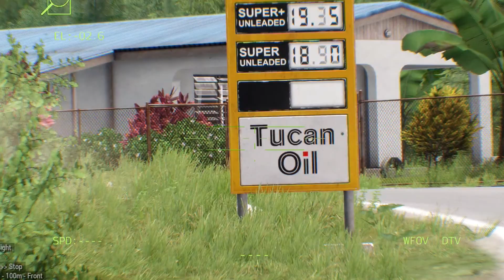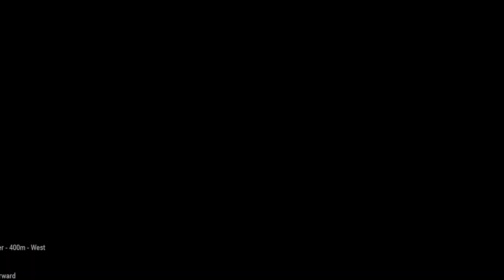Sighting of Turbo Powered American Tanks Bombarding Russian Military Bases in the Black Sea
Thanks.